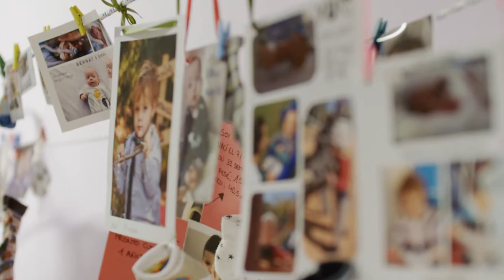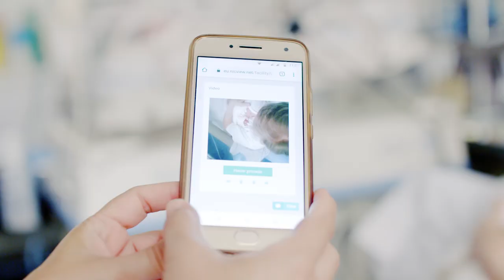La Nit dels Petits Lluitadors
“La Nit dels Petits Lluitadors” va congregar el passat dijous 14 de novembre més de 250 persones a l’Hotel Catalonia en un acte solidari per recaptar fons per dotar de càmeres la UCI de Neonatologia. Una jornada plena d’emocions a la que va assistir gent del món empresarial, personal de l’hospital i familiars de nounats. A la gala es van recaptar uns 11.000 euros.